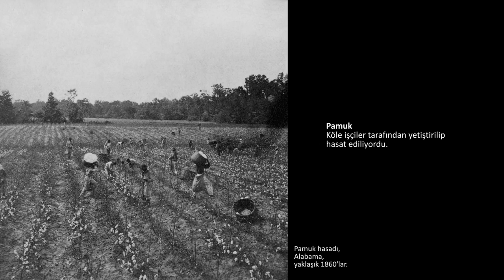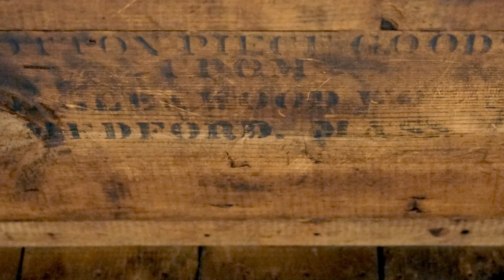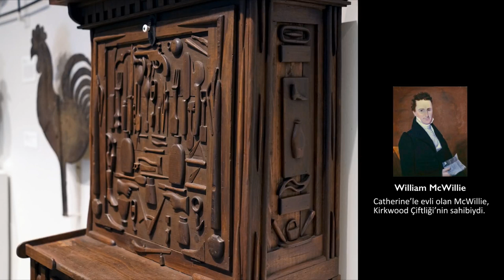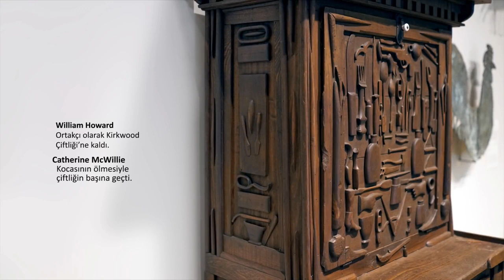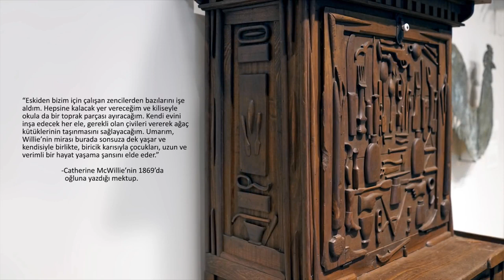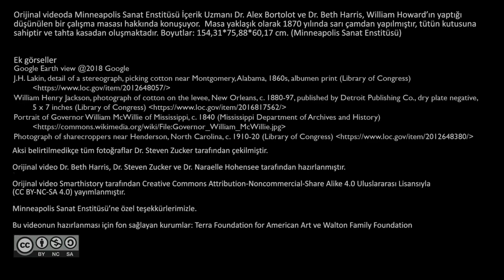Köleliğin Ardından Yeniden Bir Hayat Kurma (Sanat ve Sosyal Bilimler) (Sanat Tarihi)